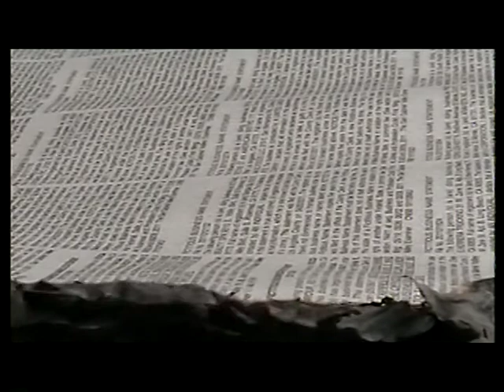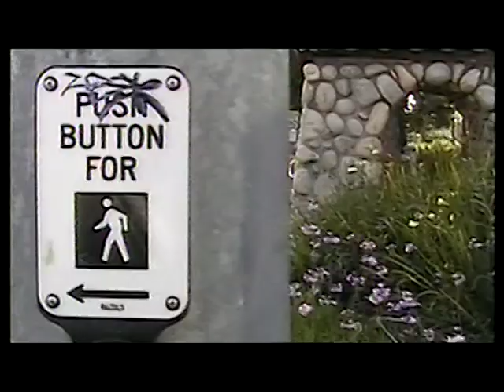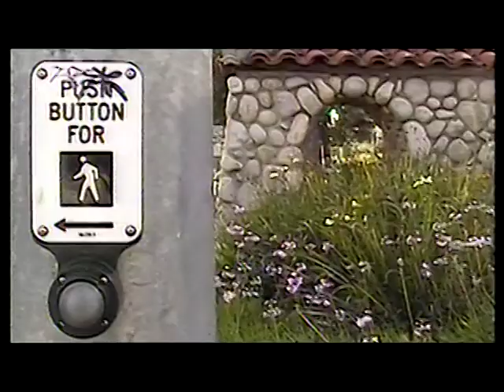Completed Impression, 2011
impression, 061011